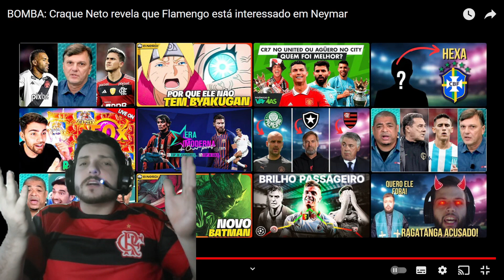BOMBAAA - NETO AFIRMA "NEYMAR PODE JOGAR NO FLAMENGO"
Este canal é a tentativa de um sonho de um flamenguista que desde criança só sabia falar disso , se você gostou do vídeo que assistiu e puder se inscrever seria de grande ajuda